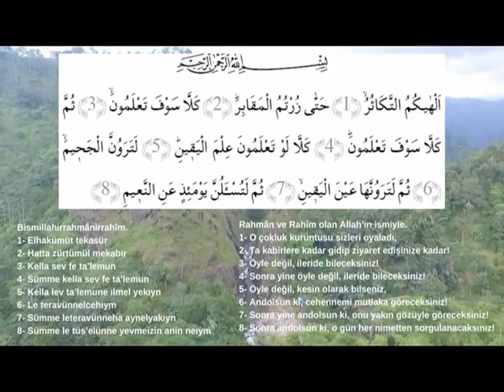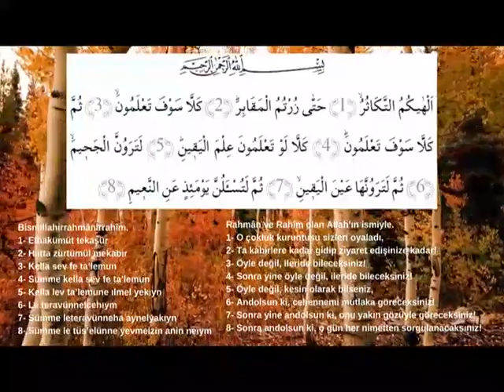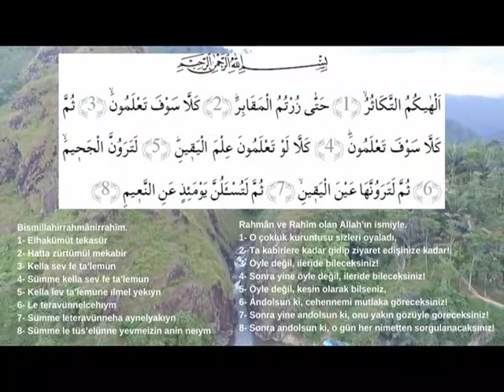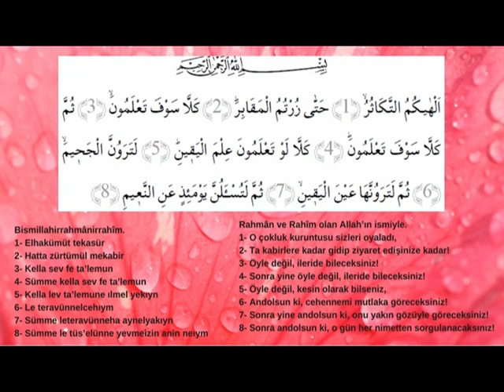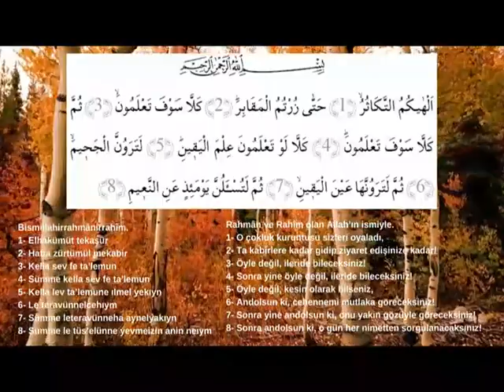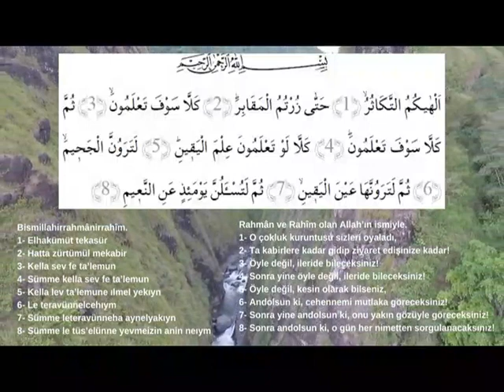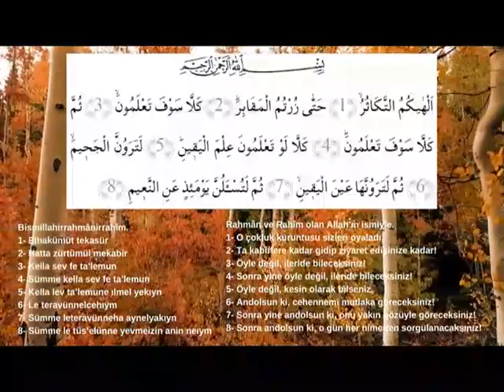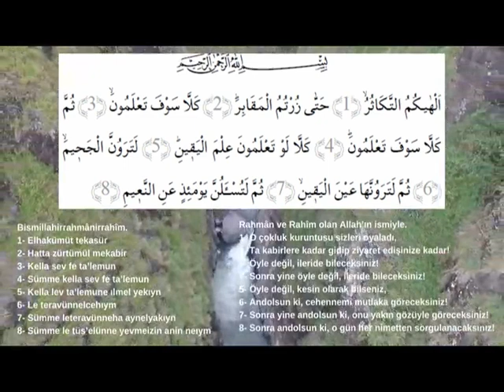Kim Her Gün 40 Tekâsür Suresini Okusa Dinlese Allah'ın izniyle Parayı Koyacak ....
Tekâsür Suresi
Tekâsür Suresi Faziletleri ile ilgili Hadisler
• Resulullah (Sallallahü Aleyhi ve Sellem) buyurdu ki: “Tekasür suresini okumaya devam eden kişi manevi alemde ‘şükrü eda eden’ diye isimlendirilir.“(Suyuti, Câmi’ussağir, 4/468, no.6002; Deylemî, Müsnedül-Firdevs)
• Resulullah (Sallallahü Aleyhi ve Sellem) bir kere Ashabına buyurdu ki: “sizin herbiriniz her gün 1.000 ayet okumayaz mı?” buyurdu. Onlar (Radıyallahü Anhüm): “Buna kimin gücü yeter ya Resulallah?” dediklerinde, Resulullah (Sallallahü Aleyhi ve Sellem): “Sizin biriniz Tekasur suresini okumaya kadir değil midir?” buyurdu.(Hakim, Müstedrek, 1/567; Beyhakî, Şü’abül-İmân, 2/497)
Tekasür Suresinin Fazileti ve Sırları
• Her gün Tekasür Suresini okuyan kabir azabından emin olur.
• Tam ve yarım baş ağrıları için Tekasür suresinin ikindi namazından sonra okunması çok faydalıdır.
• Her gün Tekasür Suresini okuyan, İlahi hoşnutluğa mazhar olur; işleri açılır, kazancı artar.
• Dünyevi ve uhrevi musibetlerden kurtulmak için günde üç defa okunur.
• Her kim bu sureyi okumaya devam ederse, kendisine dünyada verilen nimetlerden dolayı hesaba çekilmez.
• Bir kişi, yağmur yağarken oturup ara vermeksizin 7 kere bu sureyi okursa, Allah’u Teala o kimseye hesapsız sevap verir.
Rasulullah Salla’llahu aleyhi ve Sellem Efendimiz, Tekasür Suresinin bin ayete denk olduğunu haber vermiştir.
Bu sûreyi okuyan, İlahi hoşnutluğa mazhar olur. Okumaya devam edilirse işleri açılır, kazancı artar.

Tekâsür Suresi Arapça ve Türkçe Meali

Tekâsür Suresi Arapça Yazılışı
Kabe imami İmam Mahir Sesinden Tekâsür Suresi Dinle
Tekâsür Suresi Arapça, Latin Harfli Okunuşu Ve Türkçe Meali
Bismillâhirrahmânirrahîm

Okunuşu
Bismillahirrahmânirrahîm.
1- Elhakümüt tekasür
2- Hatta zürtümül mekabir
3- Kella sev fe ta’lemun
4- Sümme kella sev fe ta’lemun
5- Kella lev ta’lemune ılmel yekıyn
6- Le teravünnelcehıym
7- Sümme leteravünneha aynelyakıyn
8- Sümme le tüs’elünne yevmeizin anin neıym
Anlamı
Rahmân ve Rahîm olan Allah’ın ismiyle.
1- O çokluk kuruntusu sizleri oyaladı,
2- Ta kabirlere kadar gidip ziyaret edişinize kadar!
3- Öyle değil, ileride bileceksiniz!
4- Sonra yine öyle değil, ileride bileceksiniz!
5- Öyle değil, kesin olarak bilseniz,
6- Andolsun ki, cehennemi mutlaka göreceksiniz!
7- Sonra yine andolsun ki, onu yakın gözüyle göreceksiniz!
8- Sonra andolsun ki, o gün her nimetten sorgulanacaksınız!